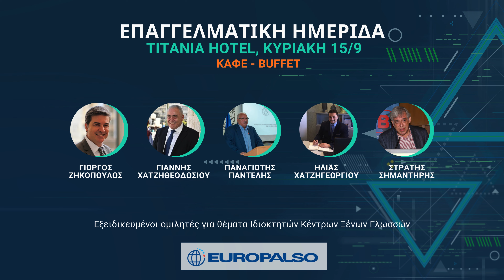Επαγγελματική Ημερίδα ΤΙΤΑΝΙΑ, 15/9/2024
Εξειδικευμένοι ομιλητές για θέματα Ιδιοκτητών Κέντρων Ξένων Γλωσσών

ΠΡΟΣΚΛΗΣΗ

O Πρόεδρος κος Γιώργος Ζηκόπουλος και το Διοικητικό Συμβούλιο Π.Σ.Κ.Ι.Κ.Ξ.Γ. σας προσκαλούν να συμμετέχετε στην Επαγγελματική Ημερίδα EUROPALSO μόνο για Ιδιοκτήτες ΚΞΓ
Κυριακή, 15 Σεπτεμβρίου 2024,
TITANIA Hotel, ημιώροφος
έναρξη: 12.00
Συντονίζει ο Πρόεδρος Ζηκόπουλος Γιώργος

Για να γραφτείτε και να παρακολουθήσετε την Ημερίδα απαιτείται η συμπλήρωση φόρμας